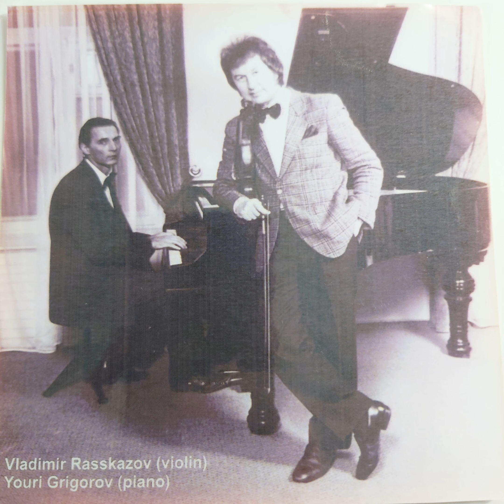Vladimir Rasskazov & Youri Grigorov - J. Brams "Hungarian Dance №2" (Audio)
Russian Salon (duet)
Vladimir Rasskazov (violin) & Youri Grigorov (piano)